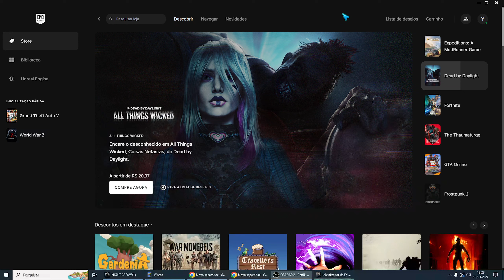Como Verificar o Arquivo do Jogo na Epic Games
Se você tiver mais alguma dúvida sobre Como Verificar o Arquivo do Jogo na Epic Games esse vídeo é pra você.